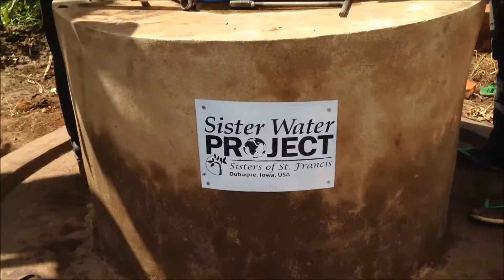Sister Water Project Well Construction in Tanzania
In June of 2014, Sister Water Project Committee Members Brian Gillian and Sheri Hosek traveled to Tanzania, Africa, to learn more about the Sisters of St. Francis' Sister Water Project from our partners Safe Water for Life and Dignity.  This video shows a well being constructed in Tanzania.